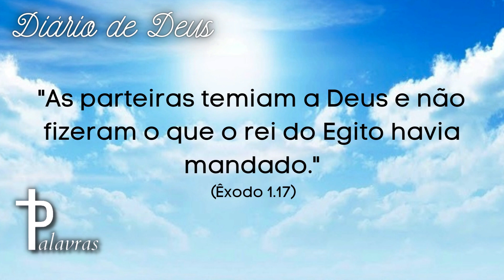Mensagem Do Dia | Diário De Deus | Santos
Envie para seus Contatos!!!    Faça seu pedido de oração! Tenha um dia abençoado!